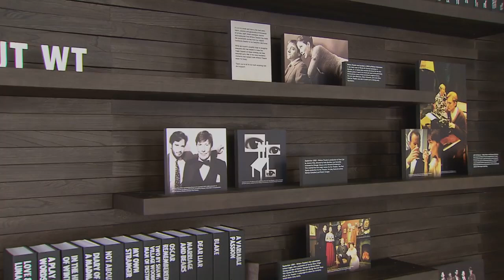Writers Theatre by Studio Gang Architects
Writers Theatre is a popular theater company in the Chicago suburb of Glencoe, Illinois. With their new permanent home, Writers wanted to ensure an improving their facilities for their global community of artists, and creating new relationships with the public. The resulting design, with its transparency and flexibility, is intended to energize daily life in downtown Glencoe, creating an open, welcoming space where the potential of theater to unite people across boundaries through shared experience is rendered visible.

The theater is anchored by a public gathering space that serves as a lobby as well as an informal space for performance, rehearsals, and audience outreach programs, and a formal space for events. Two performance venues, a 250-seat main stage and a 99-seat black box venue, as well as rehearsal rooms and other public amenities, open to this central space. A second-floor gallery walk, providing views toward the downtown, lake, and nearby grove, is structured by timber Vierendeel trusses and a lighter wood lattice hung in tension from the primary structure.

At night, it glows from within like a lantern, drawing interest and activity to this important cultural anchor and downtown Glencoe. In the larger venue, tribune seating is liberated from the walls, inviting exciting actor entrances and other innovative staging opportunities, further enhanced by a seamless transition from theater floor to stage. In a nod to the history of the company, bricks reclaimed from the Woman’s Library Club building form an elaborately patterned back-of-house acoustic screen that diffuses and reflects sound for an intimate aural environment. Source by Studio Gang Architects. Info project